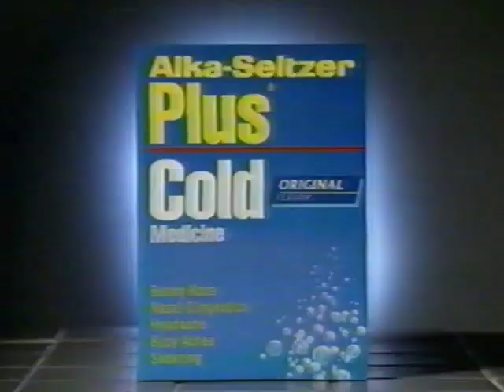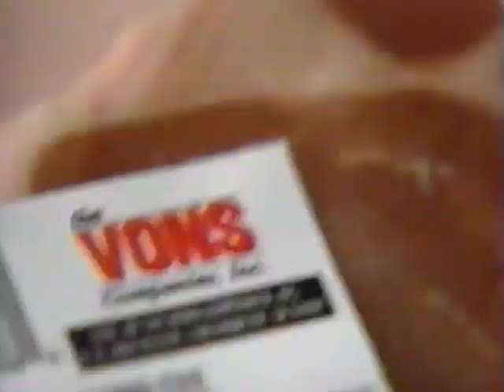KMEX 34 Univision Commercials (October 12, 1997)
Taken to "Gran Festival del Caribe"

- Ecuador vs Bolivia
- Mi Querida Isabel
- Alka-Seltzer Plus Cold
- Palmolive (Vons Supermarket incomplete)
- Vons Supermarket
- KFC